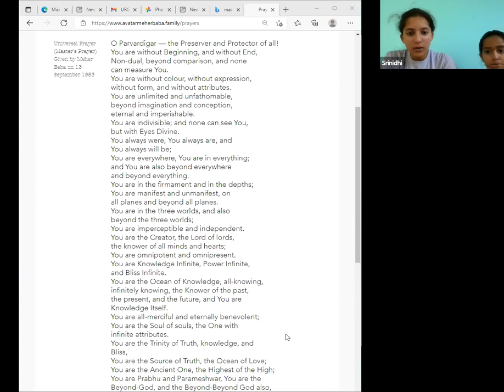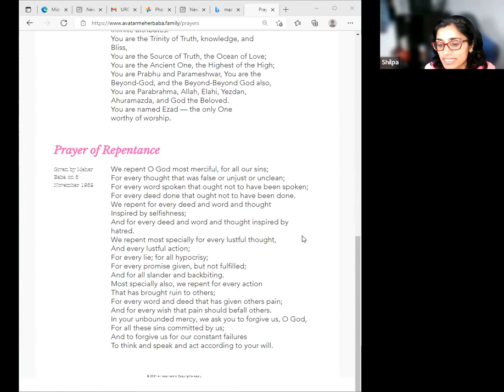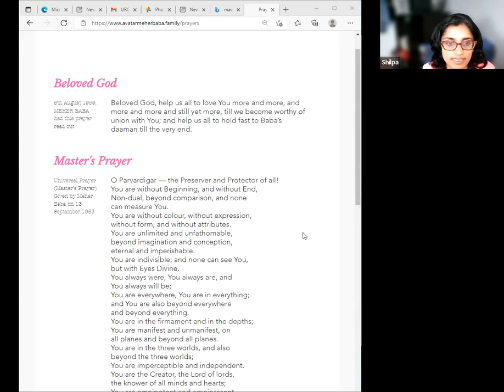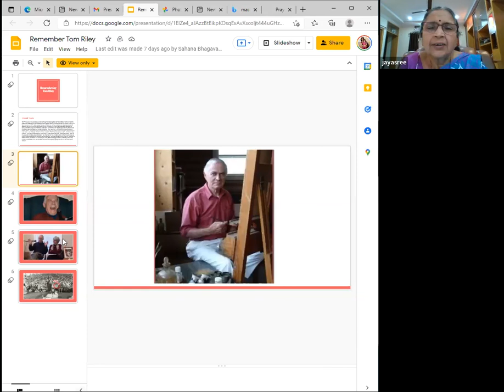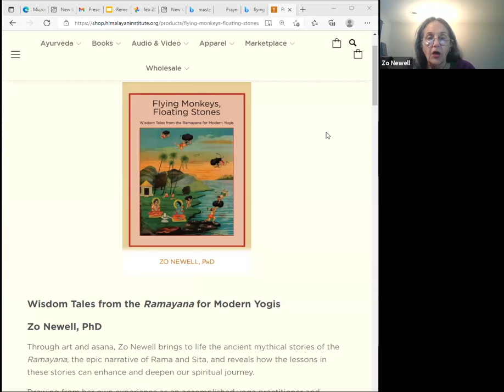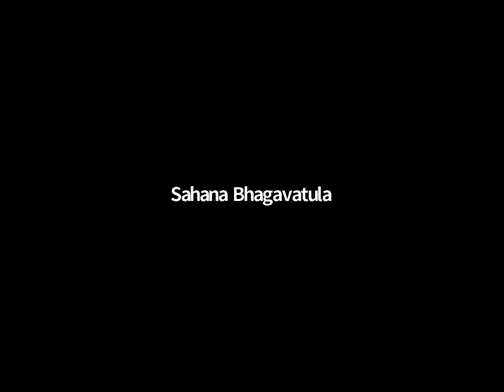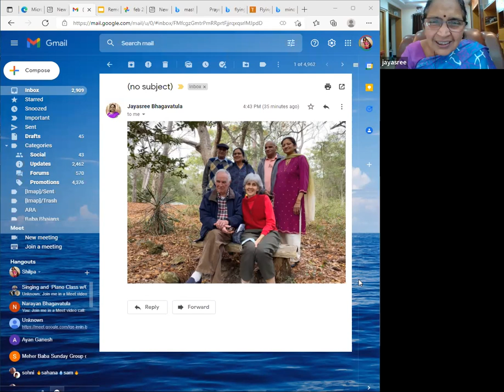Tween Sahavas Feb 13, 2022, special guest Jamie and Zo Newell, live on Zoom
Special guest Jamie Newell and Zo Newell

A fun filled zoom session for pre-teens/teens to Connect with each other and their Inner-self…

We will be following a similar format every-week with of course different topics, and we will also  have specials where we will have occasional guest speakers, musicians, artists, cooking classes by kids and more…..  Let your creativity and that of your child run wild while he/she connects with the Beloved!

US East Coast time:
4:00-4:10: Hellos, prayers
4:10-4:30: Discussion topic/Guest/activity
4:30 -4:50: songs sharing music - have some children come prepared with some songs (sing and repeat for those  interested) and we can share them. Open Mic
4:50-5:00: chat and feedback and see you laters.

What to bring with you: Thoughts, Opinions, Creativity, Enthusiasm, your instruments for music time, Stories to  share, favorite recipes, basically your lovely-self.

Hosted by Shilpa Kavalapudi in NJ